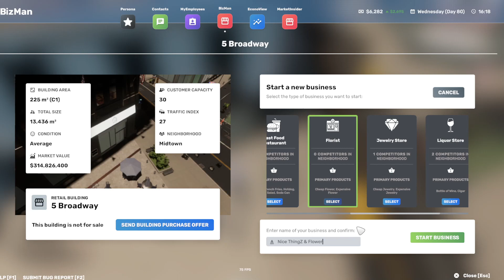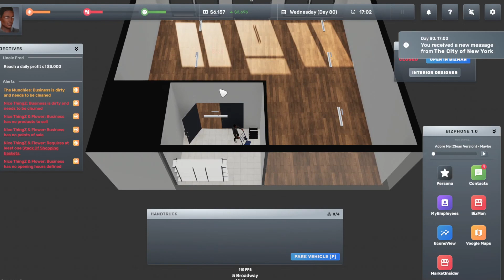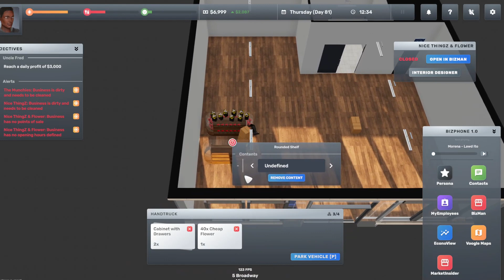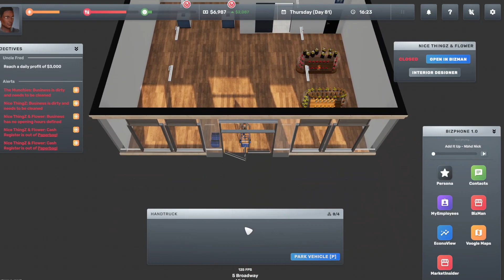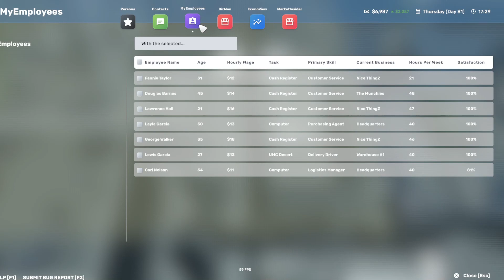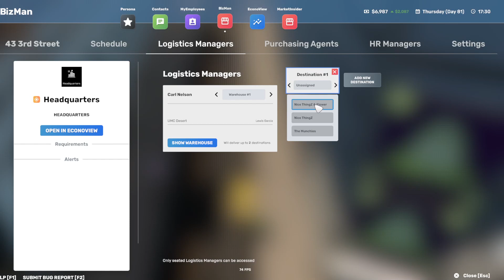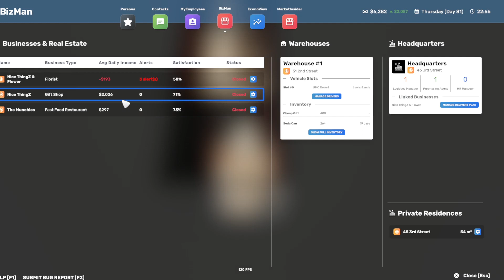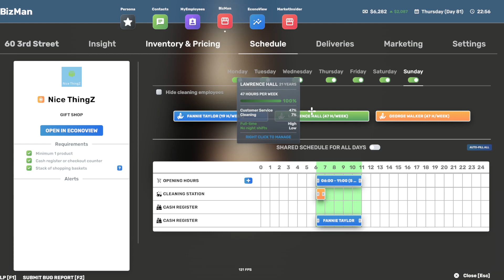Big Ambitions New Flower Shop 18.0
🔴GOATGANG🔴

    DjTheGoatGamer